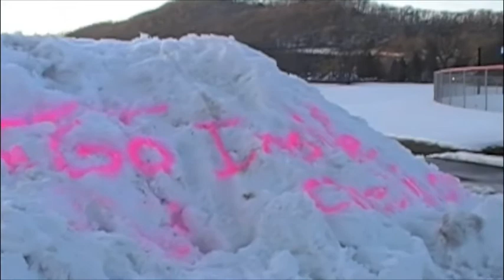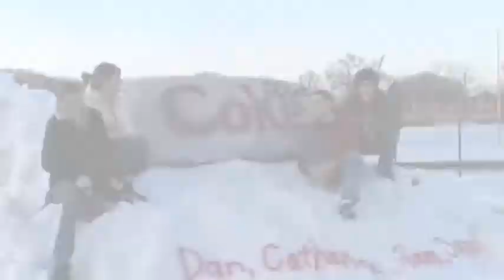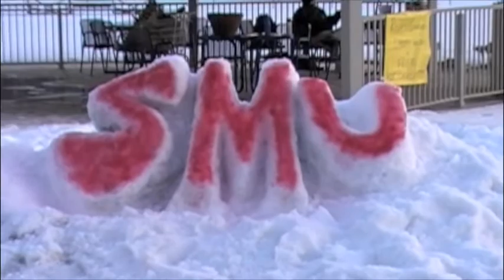Winter Carnival 2010 - Saint Mary's University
Winter Carnival 2010 attendees took advantage of the end of another Minnesota winter, enjoying activities such as snowshoeing and snow-sculpting. And, as if it's not hard enough when your extremities aren't frozen, the Challenge Ropes Course was also open.